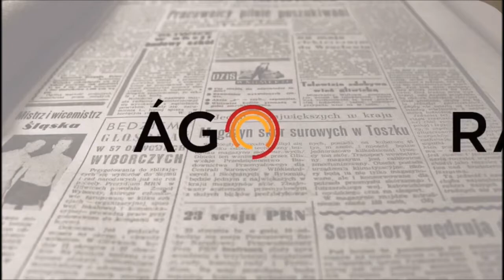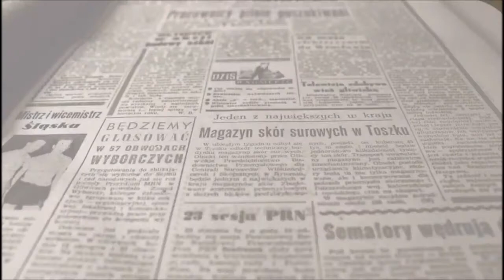Ayudas a viviendas 'Plan Renhata'